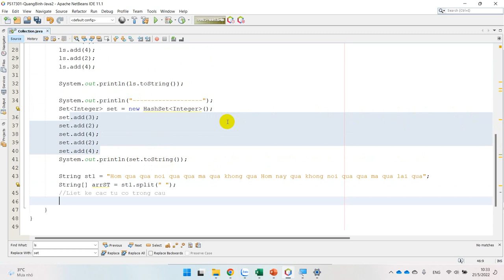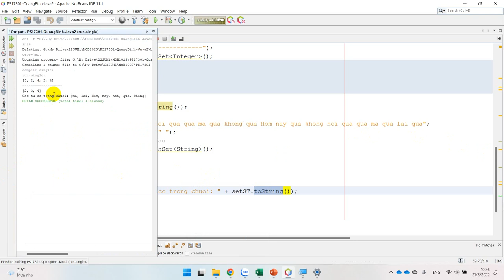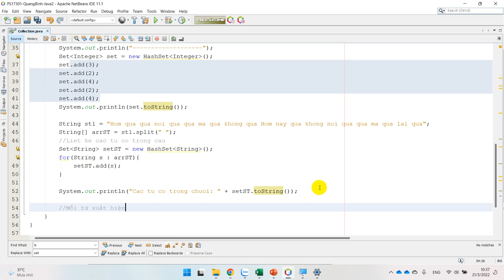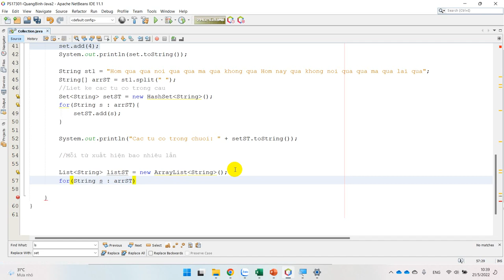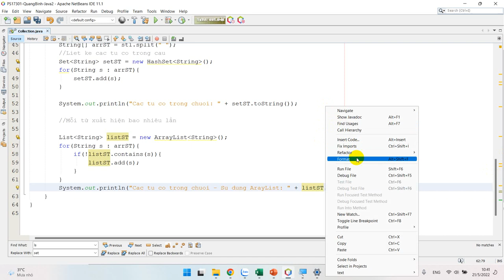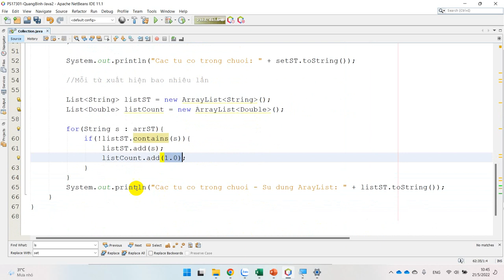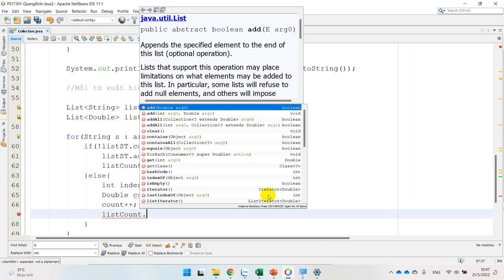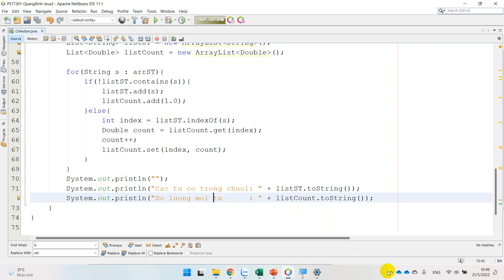MOB1023 Java 2 - Sử Dụng List, Set Đếm Số Lần Xuất Hiện Của Mỗi Từ Trong Chuỗi